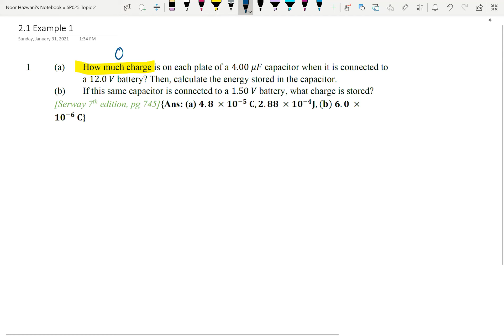#2 Capacitance in series and parallel (Example 1)